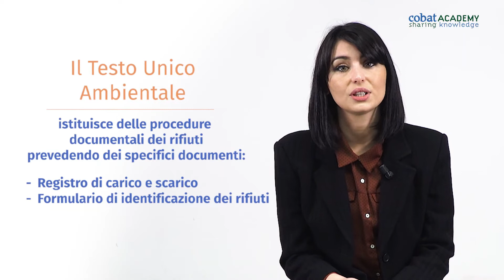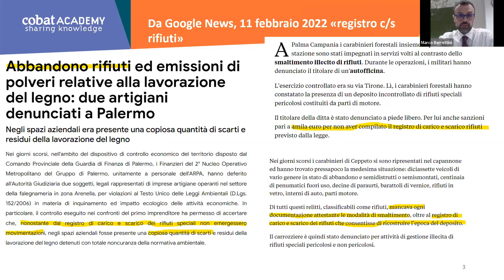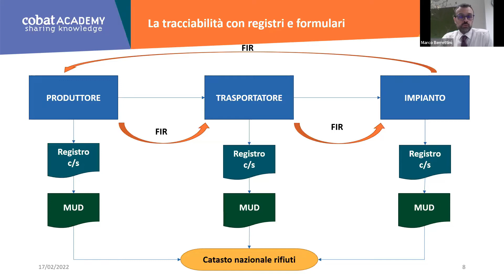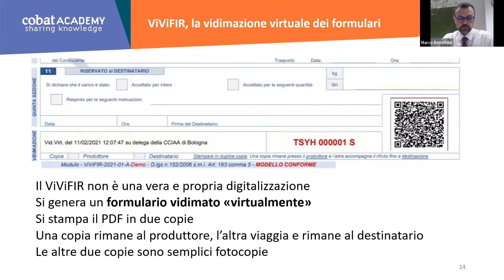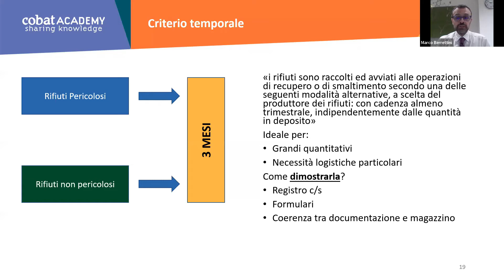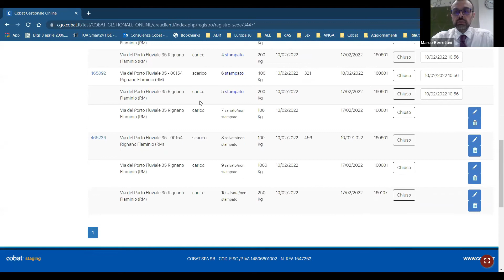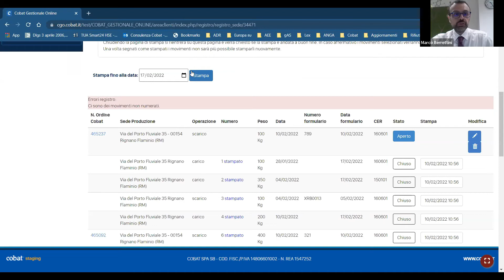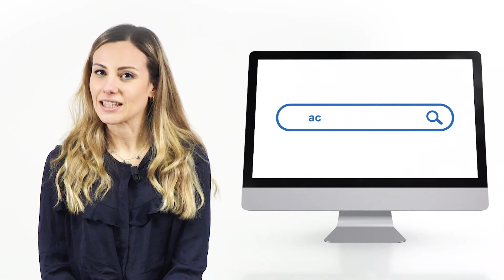Webinar: registri di carico e scarico su piattaforma Cobat